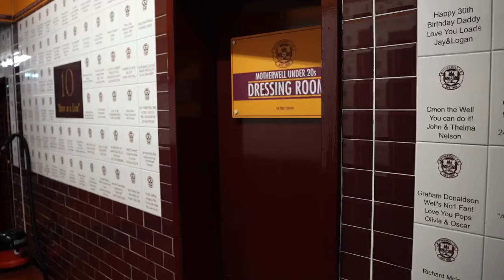Lennon Miller // Signing the dotted line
Despite the recent news that Lennon Miller had sustained his first major injury in professional football, the 17-year-old signed a one-year extension at Motherwell, keeping him in ML1 until 2026.

With a face-to-face conversation with manager Stuart Kettlewell's office, we see Lennon Miller open up about dealing with the injury setback and he tells us his reasons why, despite a heap of interest elsewhere, he wanted to stay at Motherwell.

He may only be 17, but his football IQ and mental maturity are way beyond his years as he reflects on what has been his breakthrough season in first-team football and looks ahead to his mini milestones he wishes to achieve as he begin his road to recovery from a broken patella.